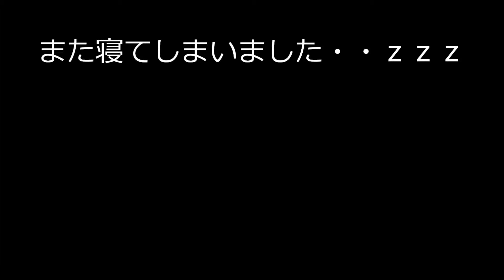眠り猫～眠たいんだから～ Sleepy cat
暑い夏！猫ちゃんがお昼寝中（UωU）～ｚｚｚ眠り猫だよ～